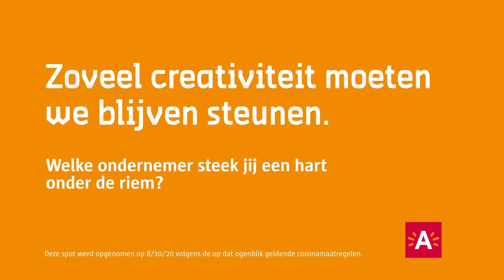Onze Antwerpse ondernemers zijn niet te stoppen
Welke ondernemer steek jij een hart onder de riem?